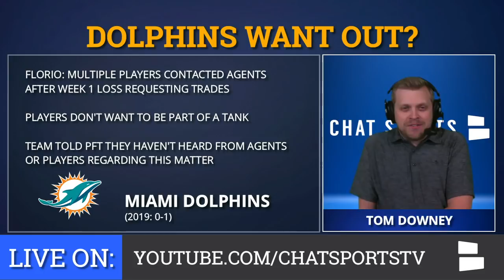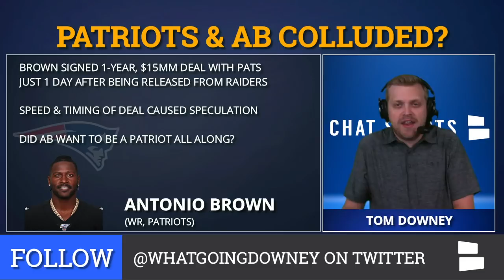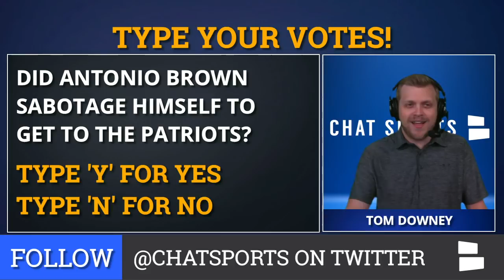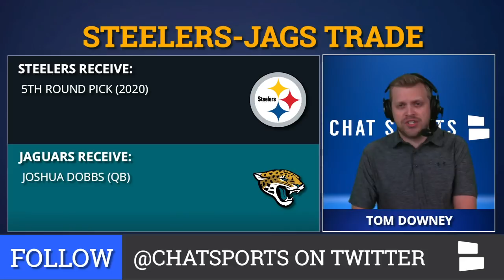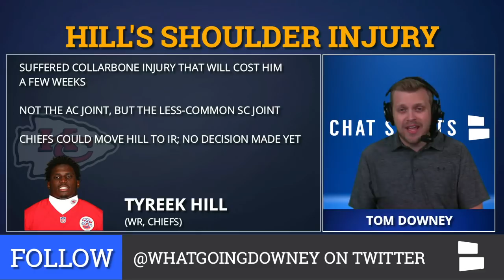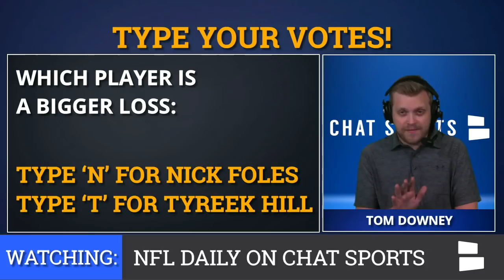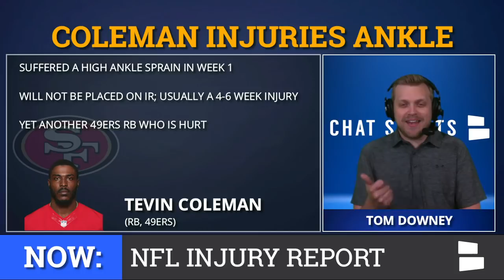NFL Rumors: Nick Foles Injury, Tyreek Hill Injury, Derrius Guice, Antonio Brown, Dolphins Trades?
NFL Monday Night Football is here and so too are plenty of NFL rumors and NFL injury updates. Antonio Brown continues to be a source of drama as there is speculation he wanted to join the Patriots while with the Raiders. There are NFL trade rumors around the Dolphins and NFL Injury News on Tyreek Hill, Nick Foles, Joe Mixon, Tevin Coleman and Derrius Guice.

NFL Injury Updates are plentiful this week, with major injury news on Tyreek Hill, Joe Mixon, Tevin Coleman, Derrius Guice, Devin Funchess, Jonathan Allen and Chris Lindstrom. The good NFL News is that Joe Mixon shouldn’t miss much if any time. However, Derrius Guice is set to miss a few weeks, as is Jonathan Allen. Coleman will miss at least a few weeks, but won’t go on IR.

Tyreek Hill could go on IR after a Collarbone injury, but he will miss a few weeks. Nick Foles, Devin Funchess and Chris Lindstrom are all IR-Bound. With Foles out, the Jaguars have traded for Steelers QB Joshua Dobbs.

The Miami Dolphins are clearly tanking and there’s a report that multiple players have requested a trade. But who could they be? Speaking of roster moves, Antonio Brown’s contract with the Patriots has been revealed, but did he tank his way out of Oakland on purpose?

Here’s a full list of the NFL rumors and Injury updates:
- Dolphins Players Want To Be Traded?
- Patriots & Antonio Brown Colluded?
- Nick Foles Heading To IR
- Tyreek Hill's Shoulder Injury
- Devin Funchess Breaks Collarbone
- Tevin Coleman Injuries Ankle
- Joe Mixon Should Be Okay
- Derrius Guice Is Hurt, Again
- Jonathan Allen Also Hurt For Redskins
- Falcons Lose Top Draft Pick